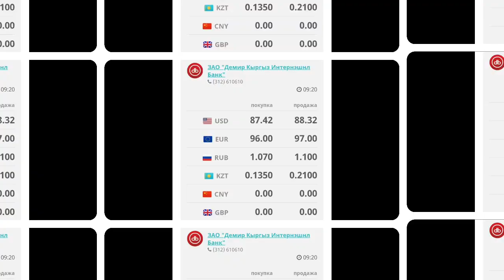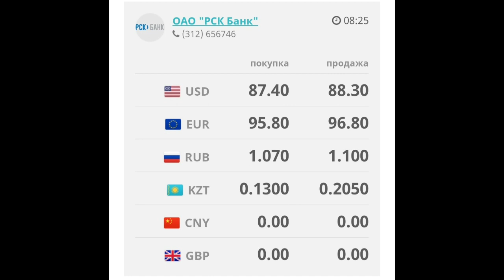Курс рубль Кыргызстан сегодня 20.04.2023 рубль курс Кыргызстан валюта 20 Апрель